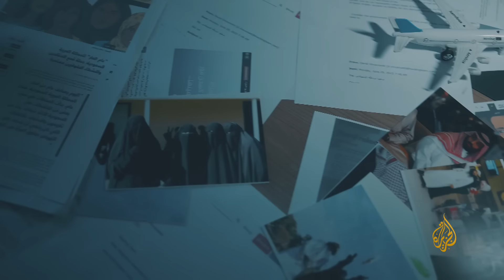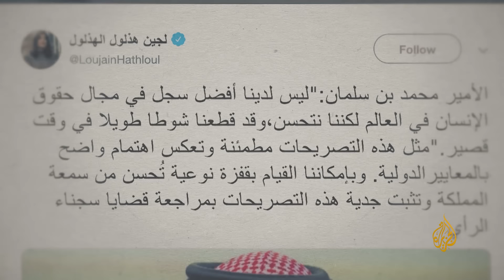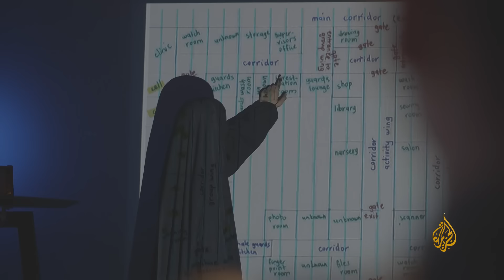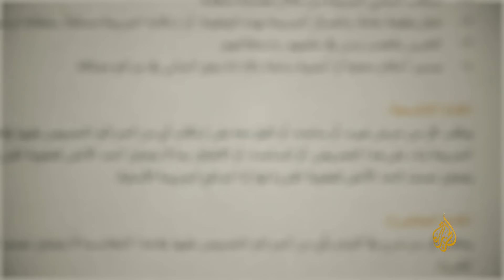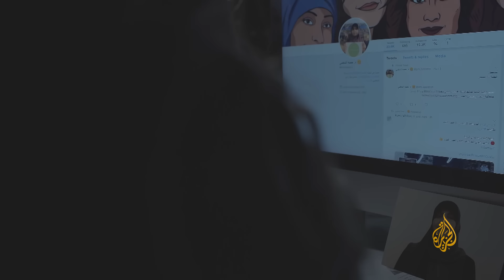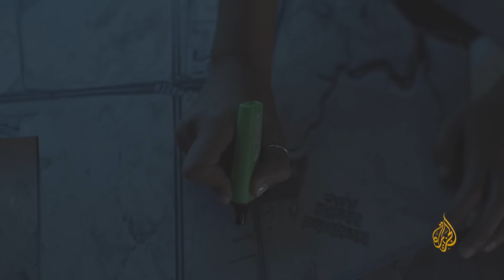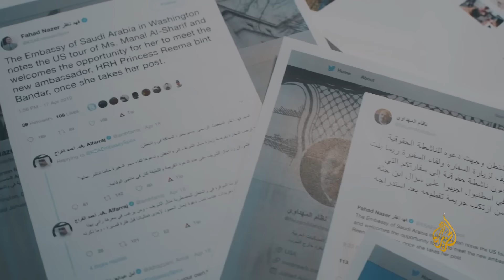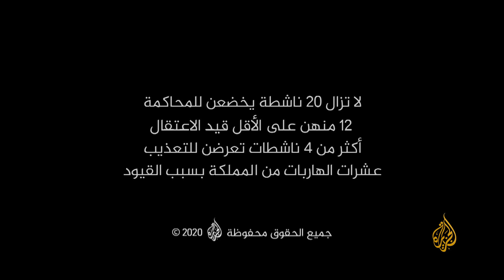تحقيقات الجزيرة | معتقلات في سجن ذهبان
كشف الفيلم الوثائقي الذي أنتجته الجزيرة "معتقلات في سجن ذهبان"  الأوضاع الحقوقية والإنسانية والاجتماعية التي تعيشها المرأة السعودية خاصة الناشطات منهن واللاتي تم اعتقالهن دون اتهامات ملموسة أو بناء على قانون الجرائم الإلكترونية.

00:00 تمهيد للحلقة
03:23 احتجاز ناشطات حقوقيات في السجون السعودية
06:42 اعتقالات لا إنسانية وتعذيب لا أخلاقي في حق نساء سعوديات
09:35 تصريحات إعلامية عن الاعتقالات في السعودية
10:46 مدى صحة خبر تعذيب المعتقلات في السجون السعودية
14:06 تفاصيل القسم النسائي داخل سجن ذهبان
16:33 عائلة تدفع ثمن نشاط إبنها السياسي في السعودية
20:00 ابهامات وغموض في القوانين السعودية
21:35 صعوبة زيارة المعتقلات في سجن ذهبان
22:18 معتقلات لا تعرفن ما جريمتهن
23:42 حملات إنسانية لإطلاق سراح الناشطات الحقوقيات بالسعودية
25:26 هل قامت السعودية بمحاولات لتحسين صورتها بإنفاق الملايين؟
26:01 حادثة اختفاء المواطنة السعودية "عائشة المرزوق "
27:00 لقاء مع الناشطة الحقوقية  "حصة الماضي "
32:16 مقر استجواب وتعذيب المعتقلات وتفاصيل المعاملات الوحشية
39:25 زيارة وفد حقوق الإنسان لمعتقلي الإرهاب بالسعودية
40:00 تفاصيل  وفاة " حنان الذبياني "
40:31 نصائح لناشطة سعودية بالابتعاد عن السفارة السعودية
41:52 محاولات التواصل مع السفيرة السعودية في أمريكا
42:44 محاولات التواصل مع المسؤولين بشأن إدعاءات تعذيب المعتقلات
43:03 قوانين سعودية غريبة
43:34 شهادة معتقلة في السجون السعودية سابقا
45:38 شهادة " حصة الماضي " ناشط حقوقية سعودية
46:27 تغيرات جديدة بالمملكة العربية السعودية

غرفة الأخبار الرقمية - شبكة الجزيرة الإعلامية

الجزيرة عربي
الجزيرة العربية
تحقيقات الجزيرة | معتقلات في سجن ذهبان.. صُوّرن عاريات لإرغامهن على التجاوب مع التحقيقات